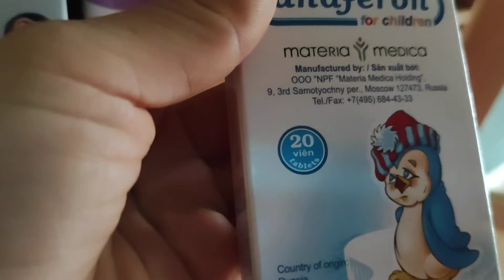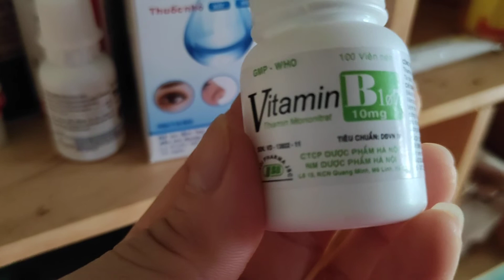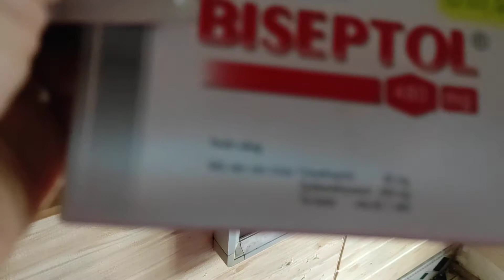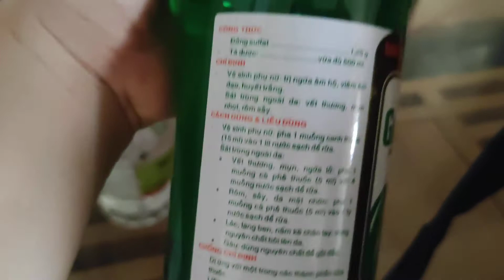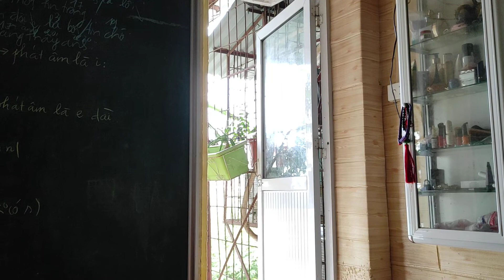Lần đầu trải nghiệm nấu pate lườn gà, bí ngô cho Kem Sữa Bơ Vừng Caramen.